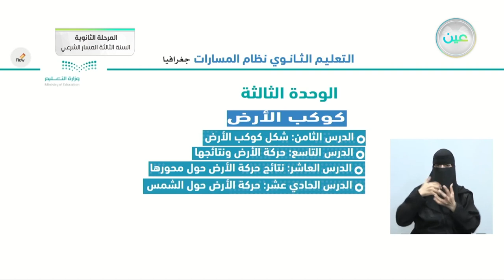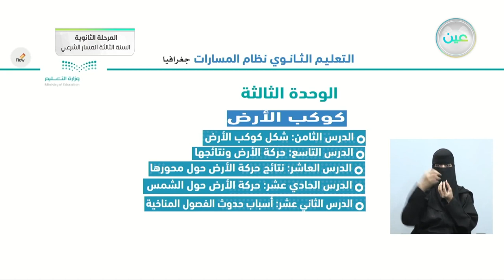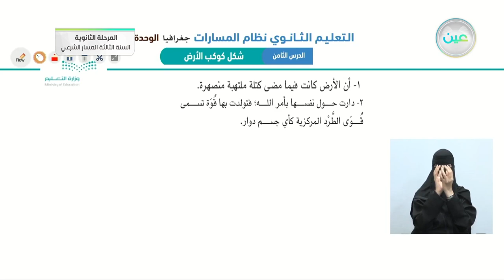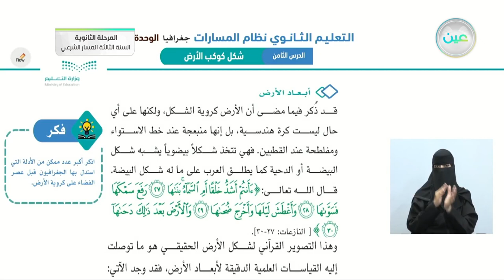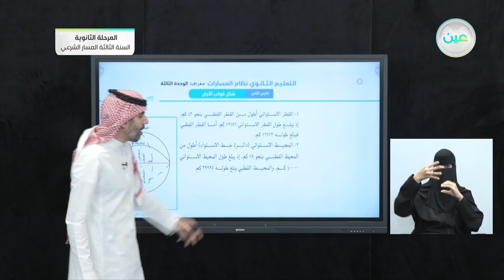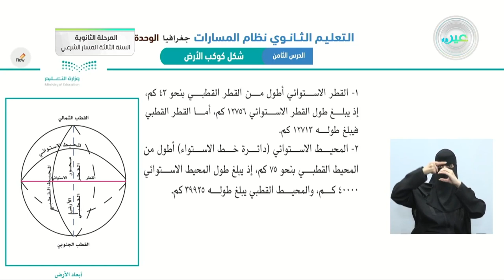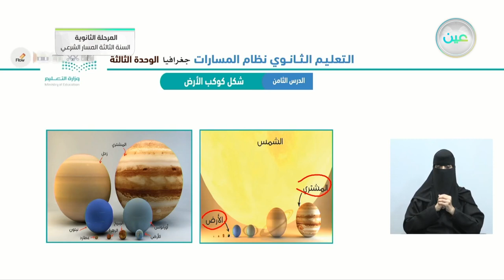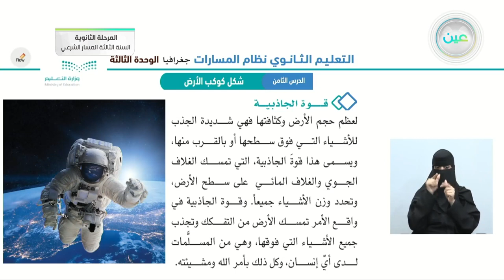"الوحدة الثالثة: كوكب الأرض الدرس الثامن: شكل كوكب الأرض - الجغرافيا - المرحلة الثانوية"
الحصة السادسة - الثلاثاء - الأسبوع الثالث - المرحلة الثانوية – السنة الثالثة المسار الشرعي